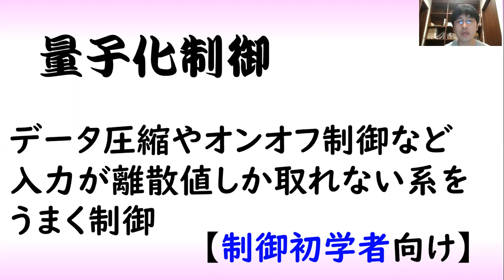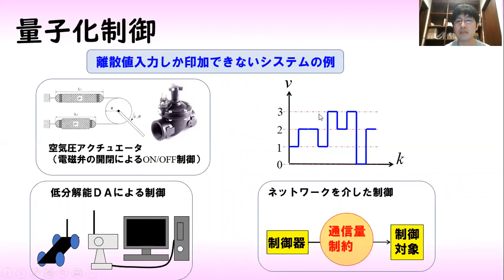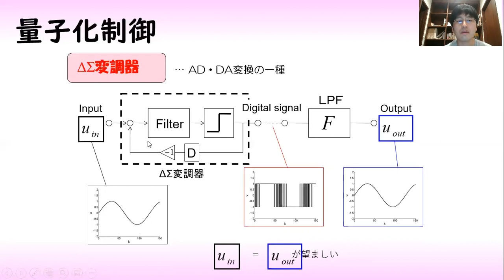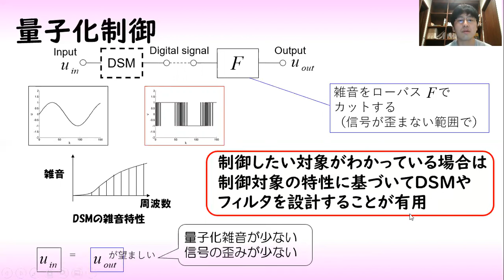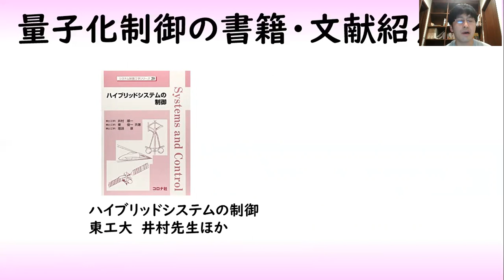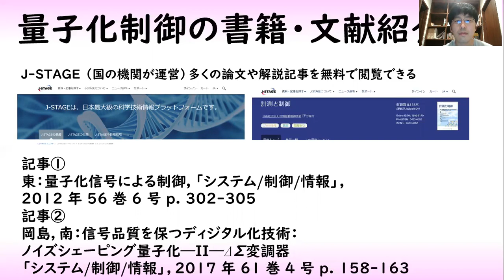量子化制御入門（動的量子化、ΔΣ変調）制御理論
量子化制御のアウトラインを紹介した動画です。

動的量子化器やデルタシグマ変調器についての紹介を行っています。

１．伝達関数ベースの制御

２．状態方程式ベースの制御

１．非線形システムの制御
２．ロバスト制御
３．制御系への極や零点の影響
４．ビークルの制御
５．その他（ノルムの説明、歴史上の人物等）

１．ロバスト制御（モデル誤差抑制補償器を用いた系のロバスト化）
２．量子化制御（信号の量子化誤差）
３．状態オブザーバの研究
４．ビークル（自動車）の運動制御、自動運転

になります。